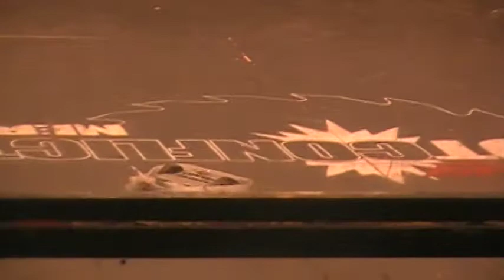Play n Krazy Vs In The Margins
Beetleweights - Weta kit Play n Krazy fights the nasty horizontal spinner of In The Margins. I actually turned the camera off because I thought it was going to become a boring pushing match until I later found out that In the Margins knocked itself out. D'OH!